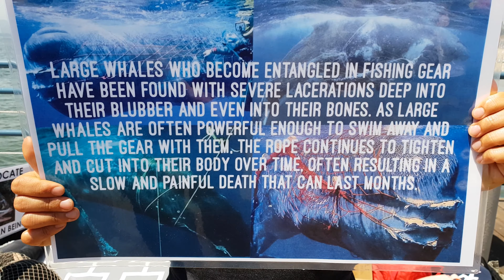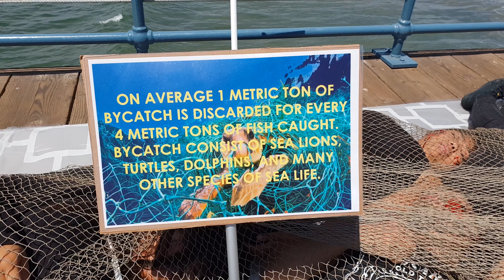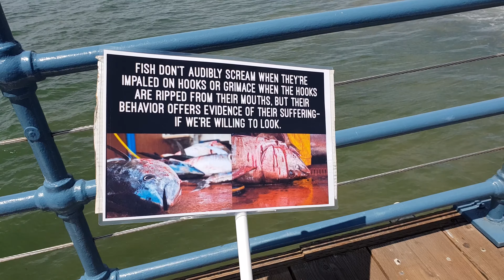Touching speak out against fishing and killing off sea life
Animal Liberation Los Angeles about eating fish and hurting fish, sea lions, seals, sharks, etc.